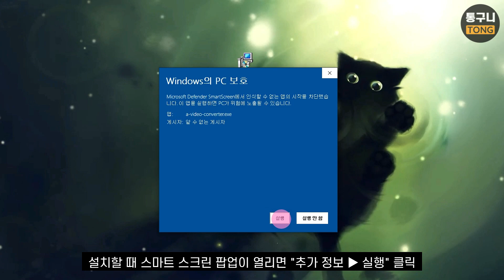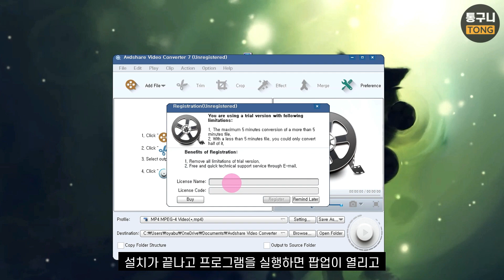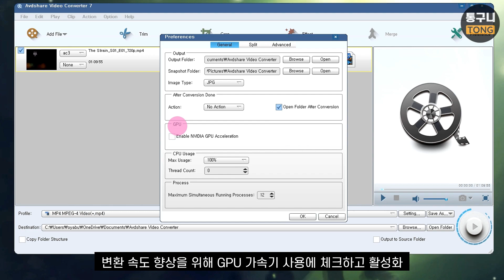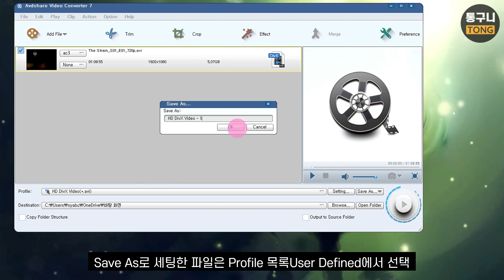동영상 변환 프로그램 Avdshare Video Converter! 평생 무료 경품, 속도 빠른 무난한 컨버터 [5월 27일 수정]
Avdshare Video Converter는 특별한 기능은 없고 무난한 편입니다.
동영상 변환 속도도 빠른 편으로 소소한 편집 기능도 사용할 수 있고,
평생 무료 경품이라 설치해두면 필요할 때 유용할 거라고 봅니다.
한국어를 지원하지 않지만 사용법은 쉬운 편입니다.

개인 사용자, 윈도우 전용, 설치 버전 평생 무료
등록 기간: 알 수 없음, 최대한 빨리